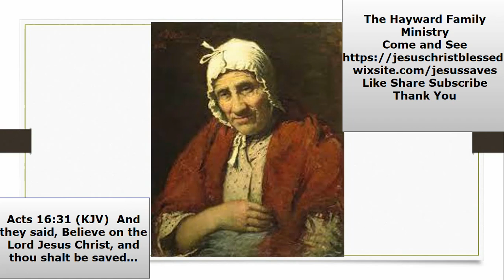Anna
According to the Bible, an 84-year-old lady foretells the arrival of the Messiah, and He is there.